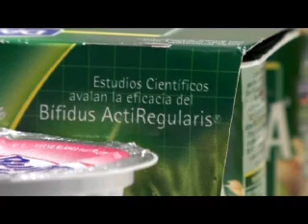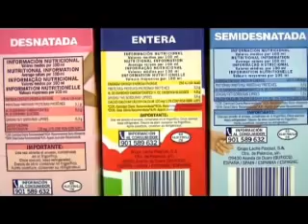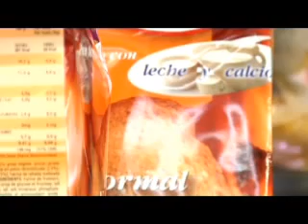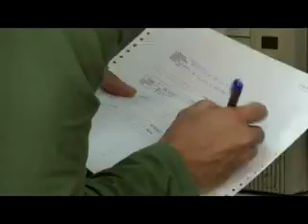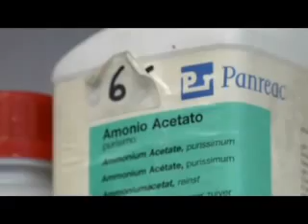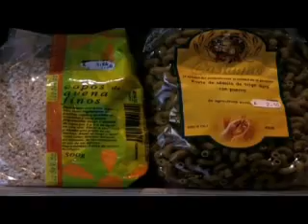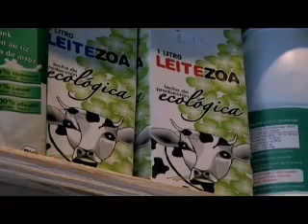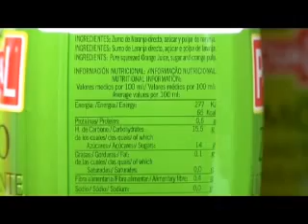MÁS QUE COMIDA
Capítulo de la SERIE INVESTIGACIÓN ABIERTA, producida por Coeficiente Audiovisual y emitida por La 2 de TVE. (Más información